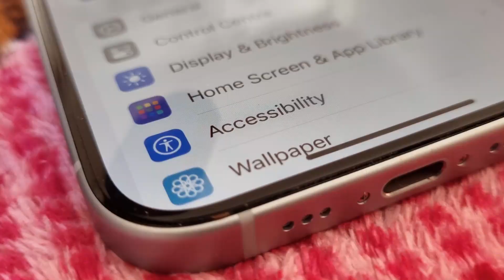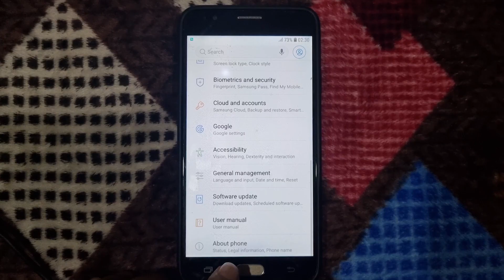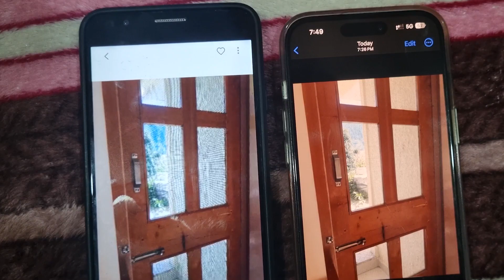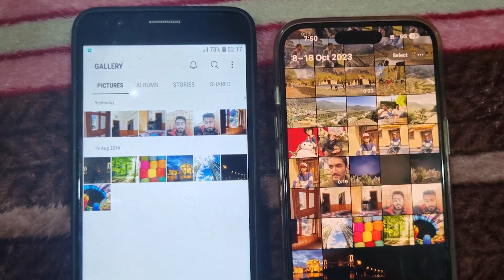How To Transfer Photos/Videos From Android To iPhone Easily! - (2023)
[Fast and Easy]Transfer Photos/Videos/all Data From Android to iPhone with iCareFone iTransGo
Transfer Your Old Android Smartpone Data to Your New iPhone with Tenorshare iTransgo. This Software can transfer your old Android Phones Contacts, Messages, Photos/Videos, Calendar, Music to your iPhone and that too without Reset your iPhone.